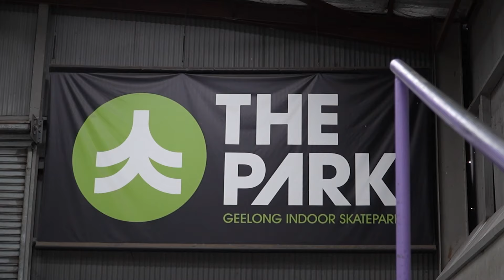A Day With 2 Crazy Scooter Riders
could we get this video to 100 likes? that would be insane